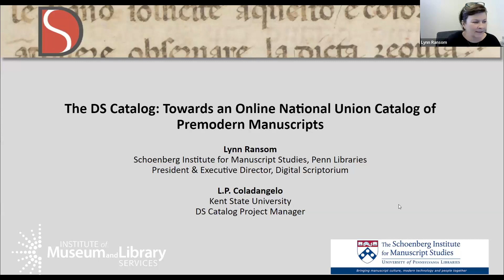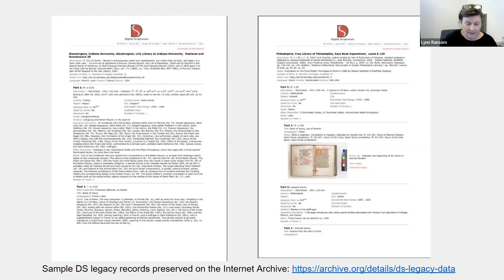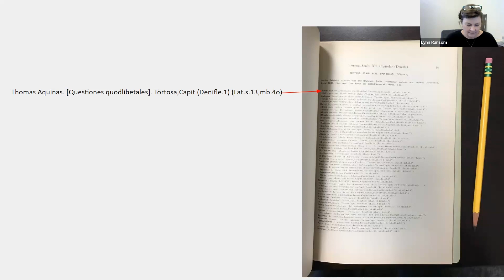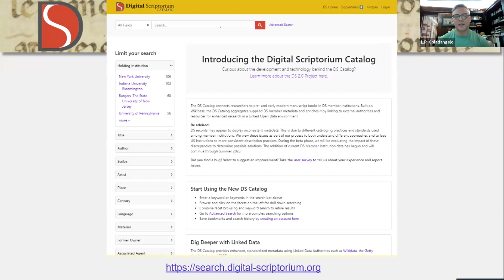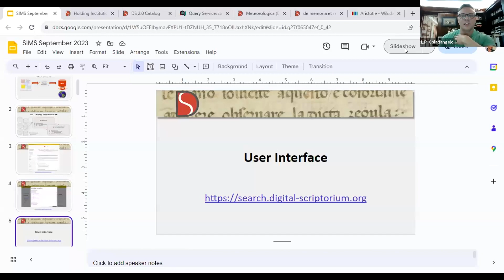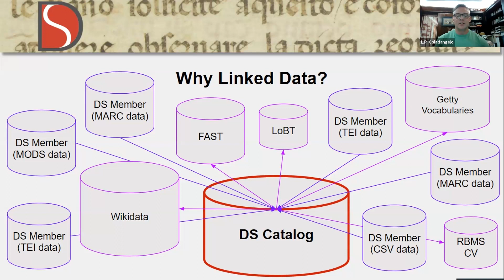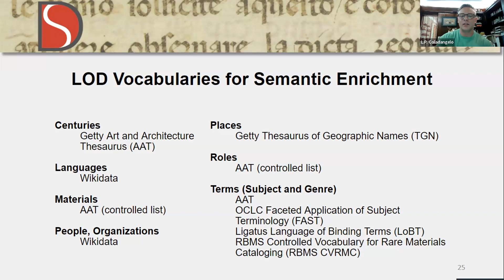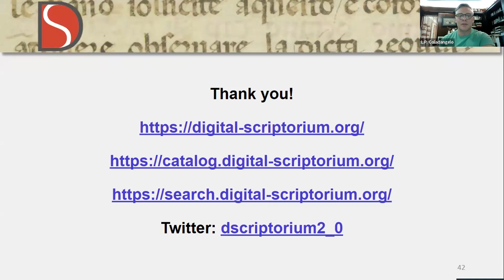The DS Catalog: Towards an Online National Union Catalog of Premodern Manuscripts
Presented by Lynn Ransom, Schoenberg Institute for Manuscript Studies, & L. P. Coladangelo, Digital Scriptorium and Kent State University

Friday, September 15, 2023, 12:00 - 1:30 pm EDT